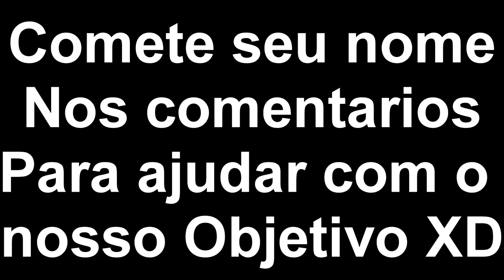Minecraft :O Tesouro #07-New Objetivo Dima Amarelo!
Like Inscritos pra Ajudar na Divulgaçao XDD !! ,Obrigado. XD

Tags ,Ignorem...